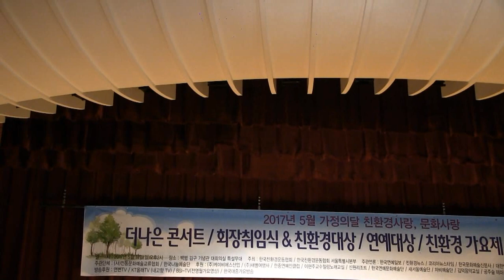김정옥 - 단심이[원곡 미현] - 제10회 대한민국친환경노래자랑 2017 ('17.05.14 백범기념관)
이현주노래교실